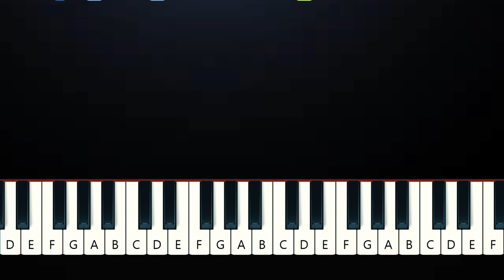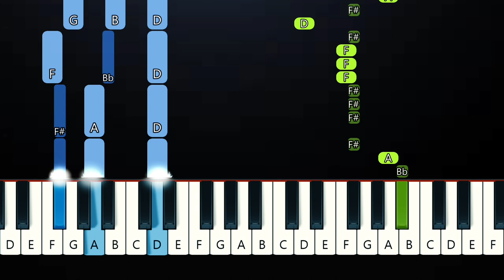Mazie - dumb dumb - everyone is dumb (Piano Tutorial)